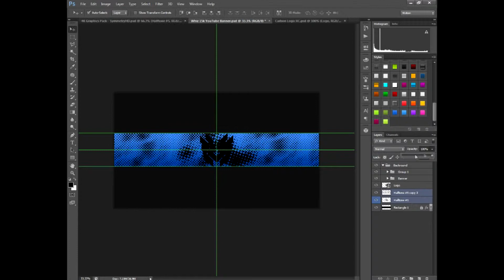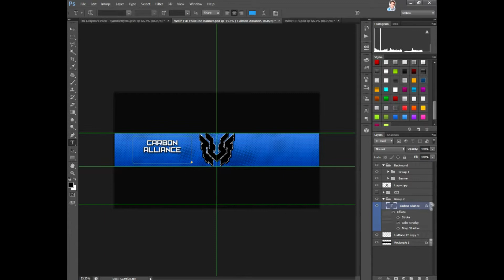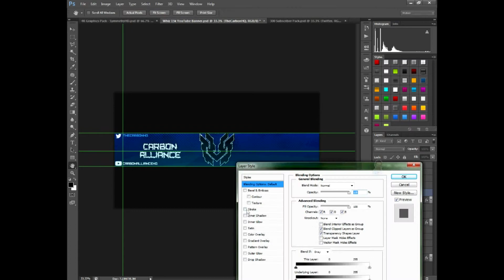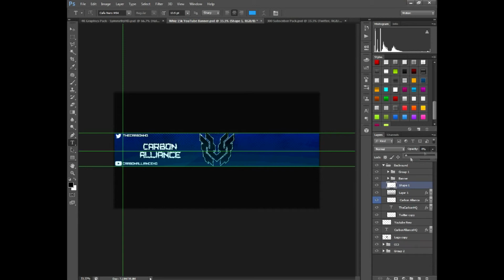MW GRAPHICS | @TheCarbonHQ RC RESPONSE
GT: Jevs Brother